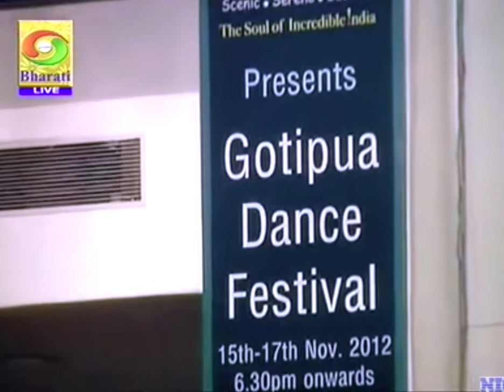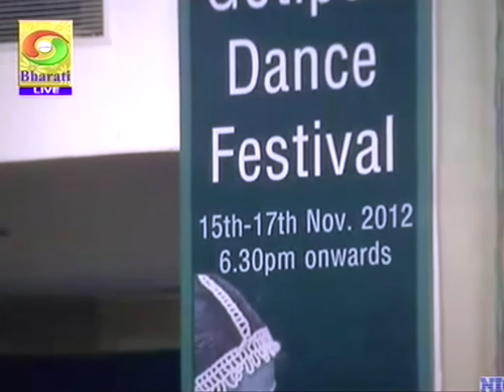Hanumana Malasri : Jaya Pabana Suta | Jaga Akhada Sangita - Odissi Music | ଯାଗା ଆଖଡ଼ା ଓଡ଼ିଶୀ ସଙ୍ଗୀତ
ଓଡ଼ିଶୀ ସଙ୍ଗୀତ
ପାରମ୍ପରିକ ଯାଗା ଆଖଡ଼ା ସଙ୍ଗୀତ
ଶ୍ରୀ ଜଗନ୍ନାଥ ଓଡ଼ିଶୀ ବିକାଶ ପରିଷଦର କଳାକାରଙ୍କ ଦ୍ୱାରା ପରିବେଷିତ
ଶ୍ରୀକ୍ଷେତ୍ର, ପୁରୀ
ହନୁମାନ ମାଳଶ୍ରୀ
ଜୟ ପବନସୁତ ହନୁମାନ ହେ

Odissi Music : Traditional Jaga-Akhada Sangita
Artistes of Sri Jagannatha Odissi Bikasa Parisada
Srikhetra, Puri
Hanumana Malasri
Jaya Pabana Suta Hanumana He